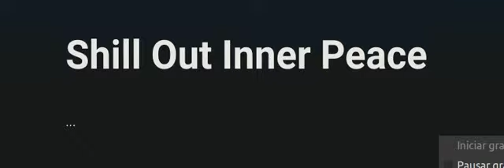Shill Out Inner Peace